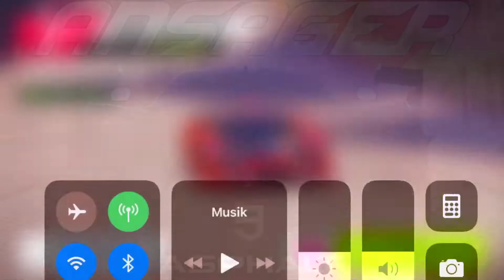Asphalt 9: Cliffhanger - Himalayas - Touchdrive Guide